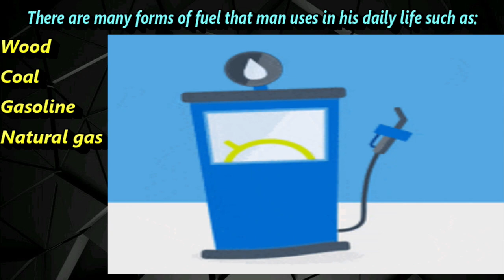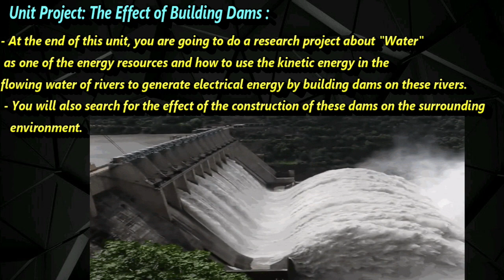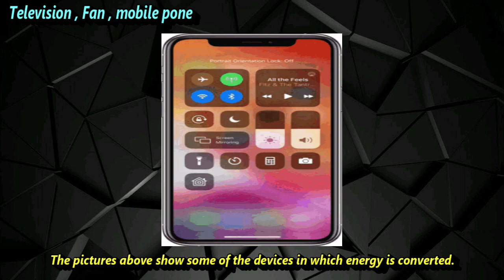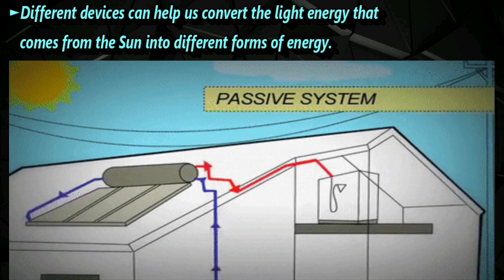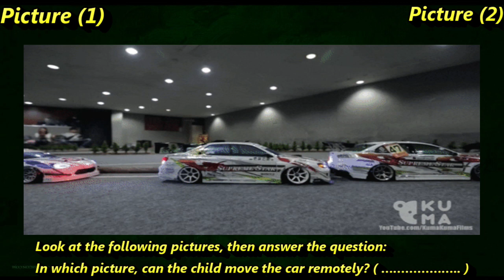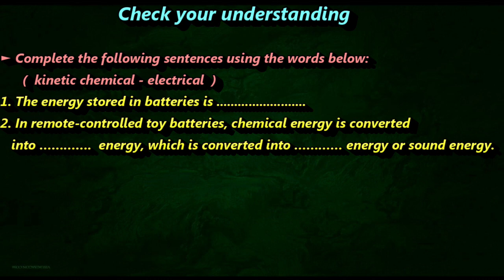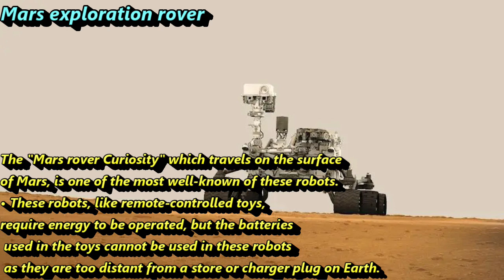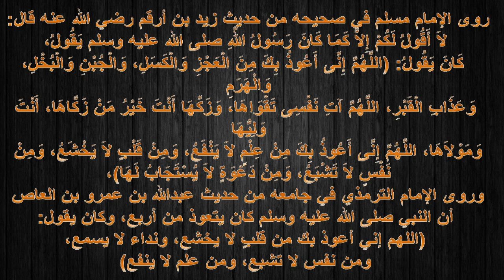concept 1 - Grade 4 - الصف الرابع الابتدائي - 2023 - المنهج الجديد- science - الترم الثاني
grade 4 - الصف الرابع الابتدائي -  المنهج الجديد - unit 2 - second term - الفصل الدراسي الثانس - الترم الثاني
THEME THREE:
PROTECTING OUR PLANET
UNIT THREE:
ENERGY AND FUEL
Get Started
many forms of fuel that man uses in his daily life such as
Wood
Coal
Gasoline
Natural gas
Man uses the energy produced from burning fuel in many purposes such as
Cooking
Warming
Moving Cars
Also, man uses the energy produced from burning fuel in generating electricity
that is used in
Lighting lamps
Operating devices
Unit Project: The Effect of Building Dams :
- At the end of this unit, you are going to do a research project about "Water"
• Interdisciplinary Project: The Bright side :
- At the end of this unit, you are going to create a model of a "Solar cooker"
 that uses the solar energy in sunny regions to cook food.
Concept 3.1
Devices and Energy
Lesson 1
Mobile phone
Activity 1
Can You Explain
منهج الصف الرابع الجديد 2023 منهج
 الصف الرابع الابتدائي الجديد  2023
منهج رابع ابتدائي الجديد 2023
رابع ابتدائي المنهج الجديد رابع ابتدائي
 2023 المنهج الجديد الصف الرابع الابتدائي
منهج الصف الرابع 2023 منهج الصف الرابع
 الابتدائي الجديد ملامح منهج الصف الرابع الابتدائي الجديد
الفيديو رقم 2
science capital
المنهج الجديد
unit_3_lesson_1
science_الترم الثاني
المنهج الجديد
second term